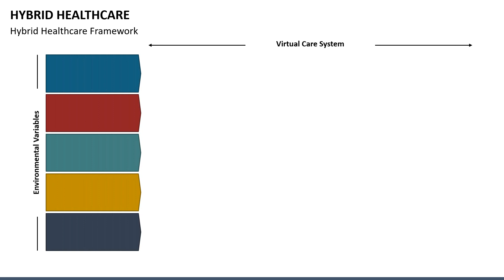Hybrid Healthcare Animated Presentation Slides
Download our entirely editable Hybrid Teams PPT template to explain the tips to manage hybrid teams efficiently.